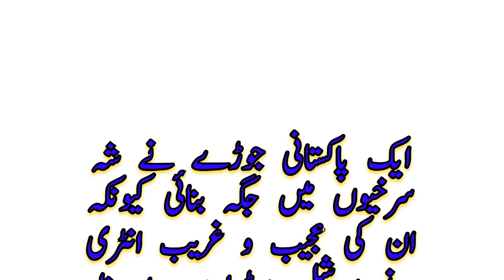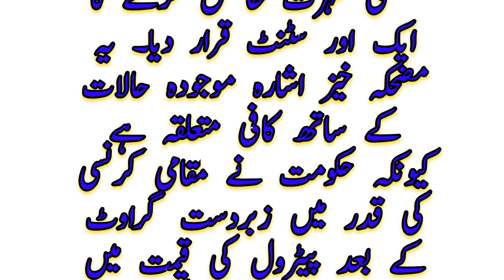Pakistani Bride and Groom Make Entry on Donkey in Marriage Hall.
A Pakistani couple has made headlines as their bizarre entry gained enormous popularity on the social media.

Desi weddings remained in news for weird incidents mostly gimmicks. From receiving an assault rifle from mother-in-law to gifting a donkey’s foal to a newlywed wife, these stories remained the talk of the town and even create trends on the social sites.

In one such event, a bride and groom opted for an unconventional ride as they entered the wedding venue on a donkey cart. The video soon went viral online, showing the duo riding a donkey cart while the animal was also adorned with garlands.

The clip shows entering on a donkey cart while guests and other members filmed the two who posed with big smiles on their faces. The family members then helped the two come down from the unusual ride as videographers captured the whole incident for the memories.

The video was shared by various accounts online and so far amassed hundreds of thousands of views. Some social media users loved the gesture while others called it another stunt to get cheap fame.

The funny gesture is quite relatable with current circumstances as the government hiked the price of petrol by Rs22.20 a litre to Rs272 after massive depreciation of local currency.